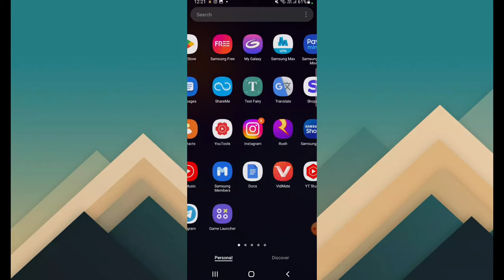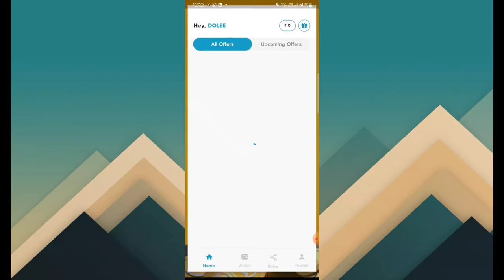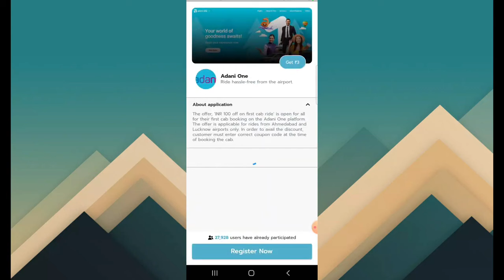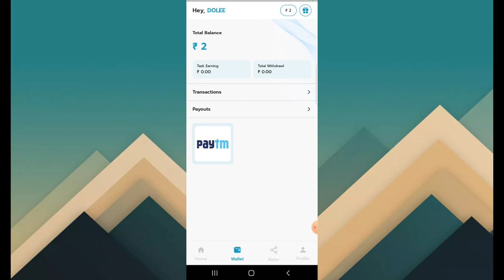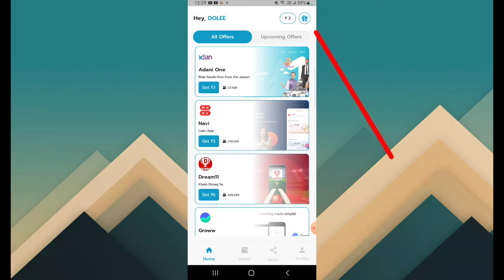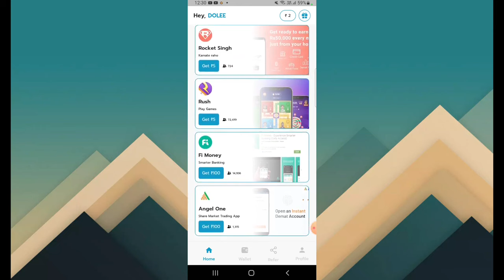Simple Cash App Se Paise Kaise Kamaye | How To Earn Money From Simple Cash App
Your Queries 👇

Best Money Earning Game
Real Cash Earning App
Daily Earm Money App
Free Me Paisa kamane wala App
Best Apps For Making Money
Online Paisa Kaise Kamaye Without investment
Bina Paisa Lagaye Paisa Kaisa kamaye
Ghar Baite Paisa kaise Kamaye